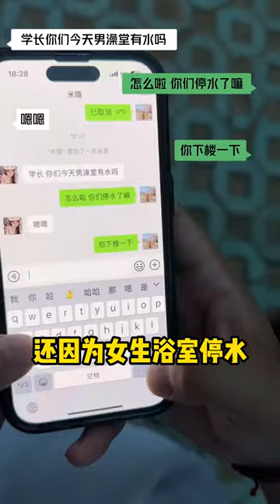搭讪新来的漂亮学妹 第四集 我绝对没有故意拖延时间让她进不了宿舍的意思#趣dou校园